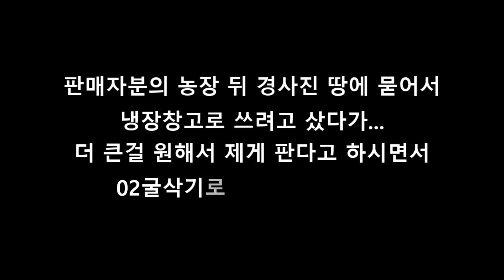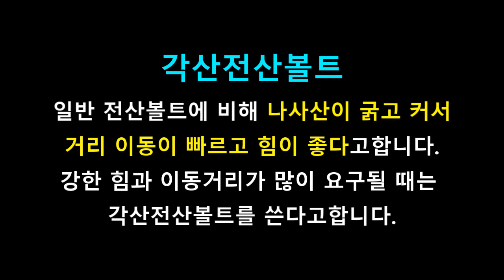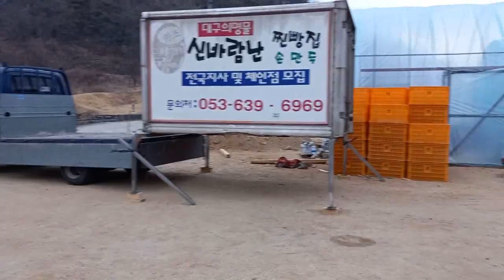트럭캠퍼 1편_아웃트리거 설치했습니다.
상하차 발을 만들면서 몇 차례 시행착오를 겪었습니다.
반드시 각산볼트 20mm 이상을 사용하고 볼트 길이도 500mm 정도는 되어야 할 것 같습니다.
냉동 탑 크기는 가로 1,800mm, 세로 2,600mm, 벽체 두께는 60~70mm 정도입니다.
외부에 래핑 필름을 제거 후 새 필름으로 교체하고, 비가 새는 지붕도 뜯어서 재시공하려고 합니다.
창문은 좌우에 800*500짜리 두 개를 설치할 계획입니다.
내부는 천정에 루버를 붙이고 바닥은 합판을 덧댄 후 온수 난방설비와 장판 마감하고, 내벽은 5mm 흰색 단열 벽지를 붙이려 합니다. 그리고 수납장과 간단한 싱크대를 만들 겁니다.
지붕 위에 태양광 패널 600W를 설치하고 250A 납산 배터리 2개로 12V와 220V 전기를 같이 사용하려 합니다.
이 모든 과정을 한 번에 올릴 순 없어 조금씩 작업이 되는 대로 영상을 준비하여 올리겠습니다.
감사합니다.